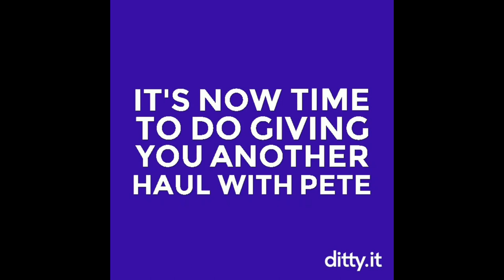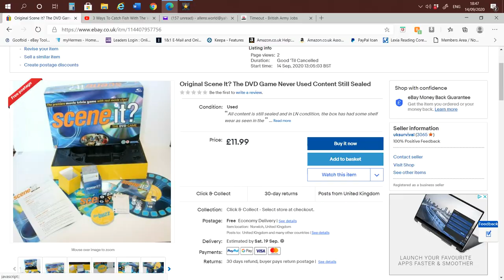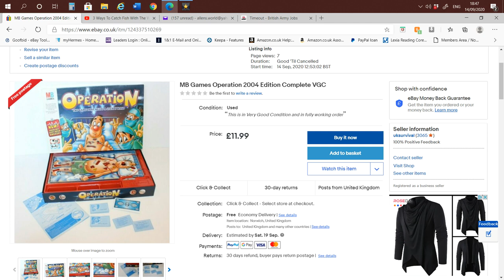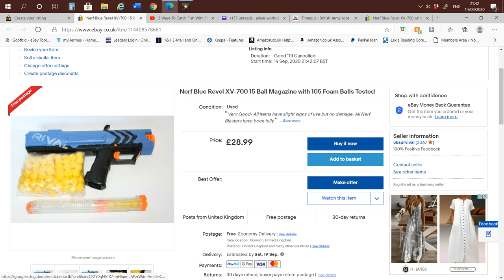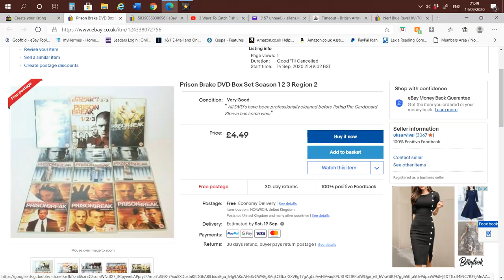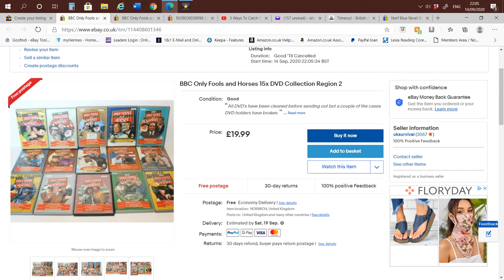Car Boot Sale Haul Reselling On eBay My First and Last of 2020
Properly my First and Last Car Boot Sale Haul of 2020. So what did I get. And how much will it sell on eBay?
Went to 2 local Sales on the 13th September 2020 and spent Under £50.

I enjoy making these videos as they help build the community and gives me a video archive of my reselling journey and a recap on some
of my figures, which is helpful when looking at the growth of my business. But any helpful tips or things you want to see from me

All information in this video is taken from my own knowledge and experience (Peter Allen), so only use this as a guide and make your own
judgement for what you want are happy to buy and sell the items for!

I source all of my stock from- Car Boots, Jumble Sales, eBay, Gumtree, Sphock and Local Facebook Groups

continue with my videos in more time spent on them or buying better equipment or software to make them even better. All you have
to do is when you are planning to shop on Amazon, click this link first and then a small percentage of your total spend Amazon
will send me a small amount of their profit for the link/marketing. This does not cost you anything extra it comes from Amazon.
It is not a lot but what I do get I put back into these videos. I hope you continue to enjoy.
Regards

Peter (Allens World)

Etsy Shop

YouTube Equipment
Cannon 700D DSLR
Cannon 18-55mm Lens
Cannon 10-18mm Wide Angle Lens
Cannon 100-300 Lens
Cannon 35-135mm Lens
Sony Handycam
Wireless Pickup Mike

Reselling Equipment
Barcode Scanner
Samsung Laser Printer
Parcel Tape Dispenser
Tape Dispenser
FJF Easy Pro CD Cleaner from eBay

Stationary
Black Clingfilm
Bubble Wrap 500mm x 100m
D1 Jiffy Bags x100
F1 Jiffy Bags x50
00 Jiffy Bags x100
Glue Remover
JFJ Easy Pro Compound 2
JFJ Easy Pro Buffing Pads x6
Clear Large Tape

FBA Recourses
suffocation labels
Plastic Bags 500x750mm
Printer Labels